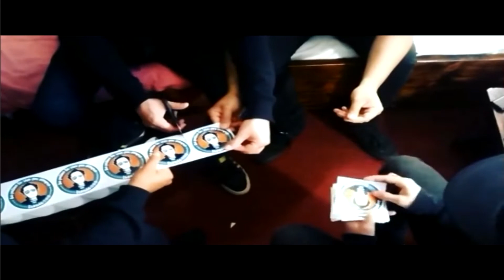Felices 15 Años TRONIC